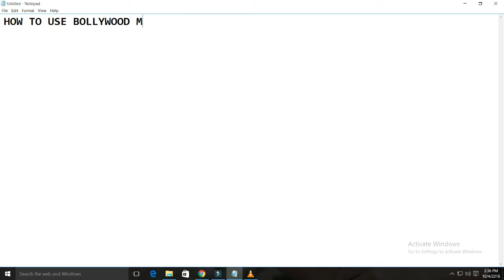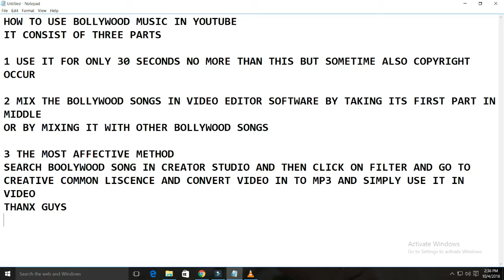How To Use Bollywood Music In Your Videos Without Copyright !!! 2018-19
How to Legally use Bollywood Music, Movie Trailer on YouTube Video:
A good soundtrack can create or break a movie that is right for your youtube video to express the right lyrics or add humor. However, you can not sing only from your iTunes Library. You do not have the right to use any song, which can watch your video as a silent film. YouTube's audio id technology automatically scans and detects copyrighted songs within the video and relies on rights owners, disables the audio or pays back the rights holder to give additional advertisements on the video. goes.

So where is this emerging filmmaker? For most, jumping through hoops of record companies to gain rights is not realistic, especially for the videos of your child's birthday party. The introduction of YouTube means that Torrent is no longer a reply, and independent artists are looking for new ways to listen to their work.

As a result, a host option has been popped up for users, who are looking to integrate their original music into their memo tohine. Here's a look at some of them

If "All Rights Reserved" is the last thing you want to see which music to use, then Creative Commons is a publisher of light, with the non-profit organization of the same name maintaining certain rights with the rights to the public Designed to share with Flickr, content from Wikipedia, and of course, include photos of people on sites like Audio Tracks. I

Not all Creative Commons licenses are the same. Artists can choose from four categories. The "share-like" (SA) option allows others to use their work, so that they can use the derivative works to provide the same license for others. "No Derivative Works" (ND) directs that the word can only be used literally, "non-commercial" (NC) restricts songs to be used in private video, meaning that Companies looking for profit from companies or advertisements are out of luck

Finding Free Creative Commons Audio is very simple Some different artists have created sites like Incompact.com and Dandongs.com to share their work, although everyone has praised donations if their style is not in line with your needs. , You can search sites like Jamendo, which boasts more than a million tracks.